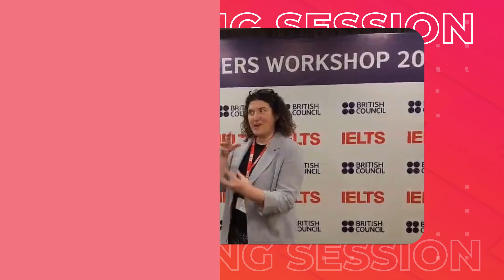A training session with Daniella Di Mambro - An Ex Examiner of IELTS from Scotland